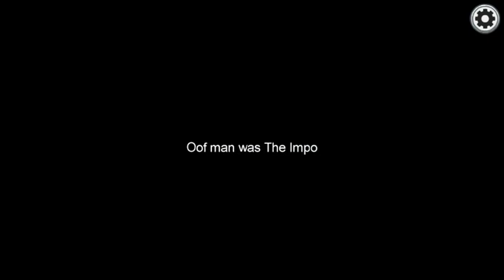Crewmate victory sound with defeat